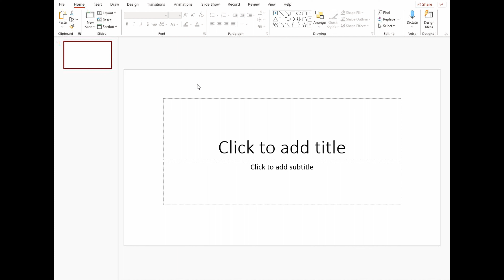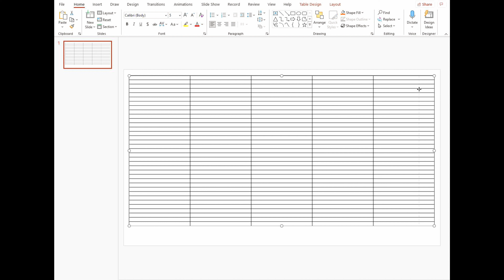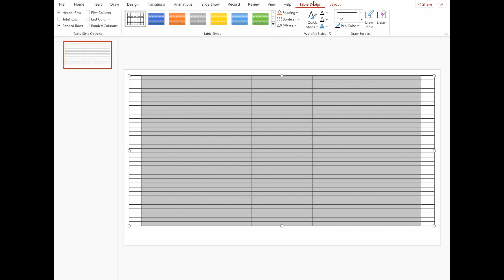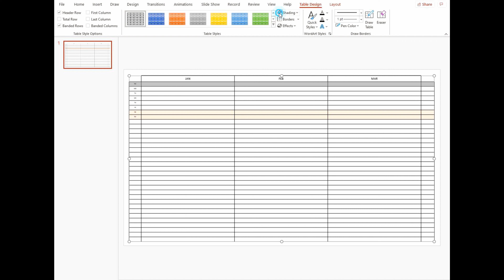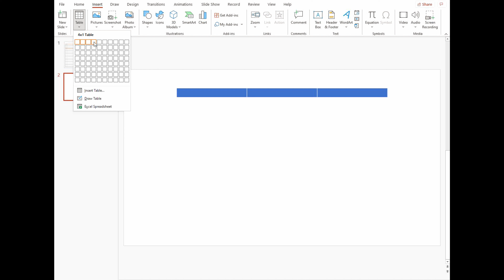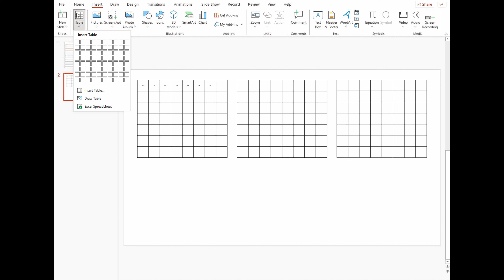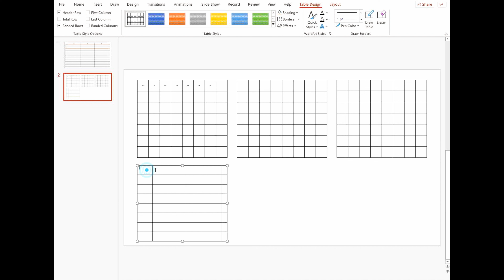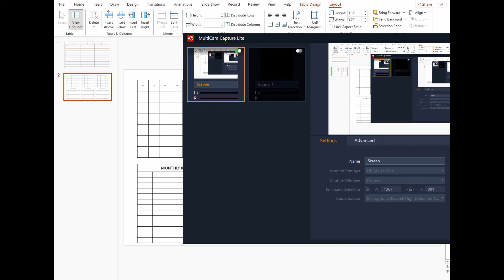Audio Messed up LOL - Purchased a New Video Program and some how the audio sounds crazy.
Funny Screw Up I just though leave it on the channel...
Watch and Laugh with me if you would like.